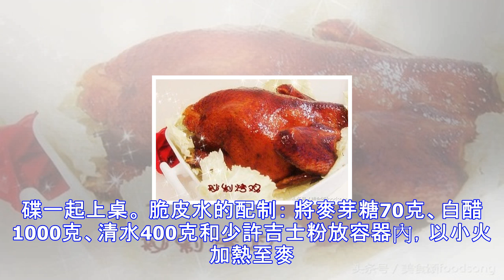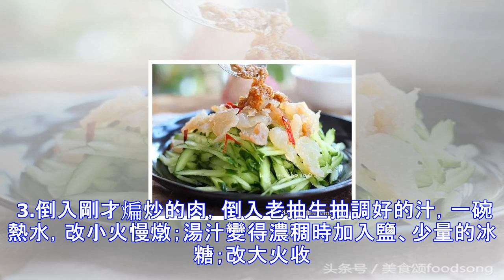精選10款大人小孩都愛吃的下飯菜，有營養，值得收藏！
豬肉酸菜燉粉條 用料： 五花肉 100克、東北酸白菜 100克、東北大拉皮 75克、薑 4-5片、油 60克、老抽 1小勺、料酒 1小勺、鹽 1勺半、雞精 適量、胡椒粉 適量； 做法 1.東北大拉皮在70度左右溫水中浸泡7-8分鐘；五花肉切正方小塊； 2.東北酸白菜切絲；將泡好的大拉皮撈出，過冷水沖洗，用手抓開以防粘連； 3.炒鍋入油，中火，下入五花肉煎至斷生，然後下入薑片，煸炒出香； 4.加入半勺鹽、老抽、料酒烹至肉上色； 5.下入酸菜扒炒，然後加入半鍋水，大火煮沸後轉小火，燉至水分收至八成幹； 6.最後下入拉皮，再加半勺鹽，翻炒均勻，如果顏色不夠深可再加少量老抽，最後加少量雞精胡椒粉調味，...